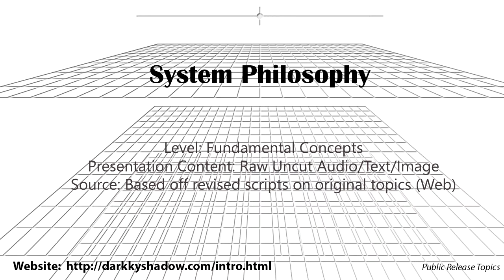System Philosophy - Part 5 Logic Optimization (Exclusive topic)